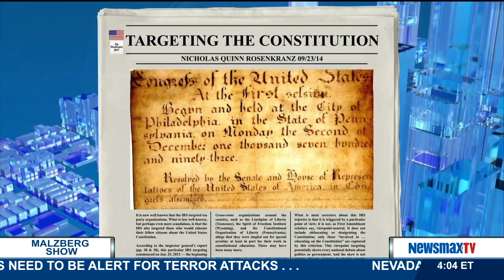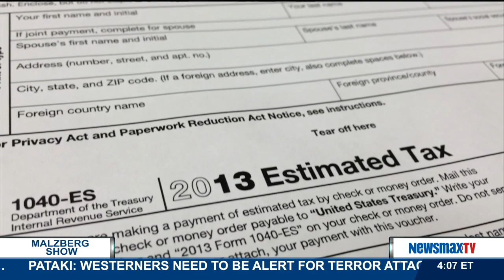Malzberg | Nicholas Rosenkranz to discuss the IRS targeting individuals who taught the constitution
law professor at Georgetown University Law Center and Senior Fellow in Constitutional Studies at the Cato Institute joins Steve to discuss the IRS targeting individuals who taught the constitution